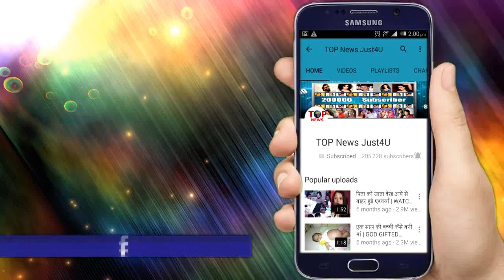YRKKH - MAHAMILAN! आने ही वाली है Kartik-Naira के मिलन की घड़ी